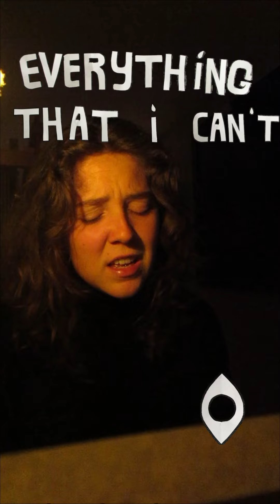singing with the rain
Last weekend, the rain gave me this little idea that I captured:)
When I listened to, it I was too temped to add harmonies:)
And then I was too temped to try out some cool paper letters :) and add my cat haha

If you use headphones, you can even hear the rain

wish you a good rainy time
maybe when I post this, the sun will shine:)
xxx